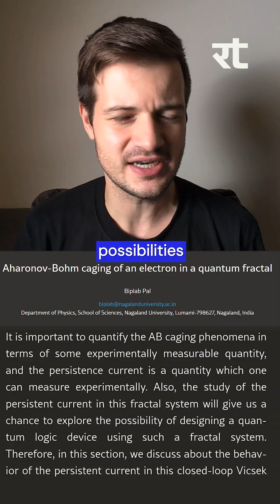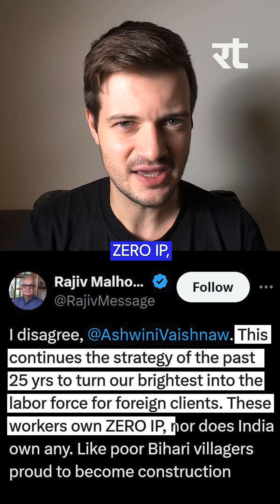Runtime | Indian Tech News | Thursday, September 18th, 2025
Welcome to Runtime’s daily Indian tech news roundup, hosted by Caleb Friesen. Today, Arm opens a new semiconductor facility in Bengaluru, Nagaland University advances quantum fractal research, Simple Energy begins manufacturing India’s first heavy rare earth-free EV motor, and Bolt.Earth ships its 100,000th charger across 1,800 cities.

0:00 Nagaland University Replicates Fractals With Quantum Systems
1:07 Arm Opens Their Bengaluru Facility
2:27 Simple Energy Manufactures Heavy Rare Earth-Free Motor
3:27 Bolt Earth Ships Their 100,000th EV Charger

Nagaland University Replicates Fractals With Quantum Systems

Nagaland University has replicated fractal patterns in snowflakes and other naturally occurring fractals using quantum systems. This opens possibilities for quantum technology applications like molecular fractal-based nanoelectronic devices. Today, phones and laptops run on silicon chips, but in the future, research from Nagaland University could inspire fractal-based quantum processors that are smaller, faster, and more energy efficient. Fractals are also found in the human body — in neurons, blood vessels, and lungs — and Nagaland University’s work could someday help us understand how signals fire in the brain or how blood flows through the body. Researchers at Nagaland University believe this research could eventually advance quantum computing and medical science.

Arm Opens Their Bengaluru Facility

Arm, the British semiconductor company, has opened a new facility in Bengaluru. Ashwini Vaishnaw inaugurated the office and said the most advanced 2-nanometer chips for AI servers, drones, and mobile phones will be designed and developed by Arm in India. Arm will not be manufacturing chips at this facility. Tata Electronics and Taiwan’s PSMC are already building India’s first semiconductor fab in Gujarat, with production expected in 2026. The Arm facility has sparked debate. Rajiv Malhotra said India’s brightest are being turned into a labor force for foreign clients, owning no intellectual property. Others, like Ankit Jha, celebrated the news, saying all progress is good progress and that Arm doing R&D in India is a step forward. Arm’s presence in Bengaluru reflects India’s growing importance in global semiconductor research and design.

Simple Energy Manufactures Heavy Rare Earth-Free Motor

Bengaluru-based EV company Simple Energy is manufacturing India’s first heavy rare earth-free motor at its Hosur facility in Tamil Nadu. Simple Energy says this new motor performs comparably to traditional motors that use heavy rare earth metals. Ola Electric is also working on rare earth-free ferrite motors and plans to introduce them in two-wheelers between October and December. Unlike Ola Electric, Simple Energy says its heavy rare earth-free motors are already being manufactured. Simple Energy highlights this as a major milestone for India’s EV industry, which has long relied on imported rare earth materials. By building motors without heavy rare earths, Simple Energy is reducing dependence on global supply chains while strengthening India’s domestic EV manufacturing ecosystem.

Bolt Earth Ships Their 100,000th EV Charger

Bengaluru-based EV charging startup Bolt.Earth has crossed 100,000 chargers across 1,800 Indian cities. Bolt.Earth says this milestone reflects both rapid EV adoption and the growing demand for charging infrastructure. Bolt.Earth’s journey from a small hardware startup to shipping 100,000 chargers has been followed closely by many in India’s EV community. With a strong presence across urban and semi-urban markets, Bolt.Earth is now one of the largest EV charging networks in India. Bolt.Earth continues to expand aggressively as India accelerates its transition to electric mobility.